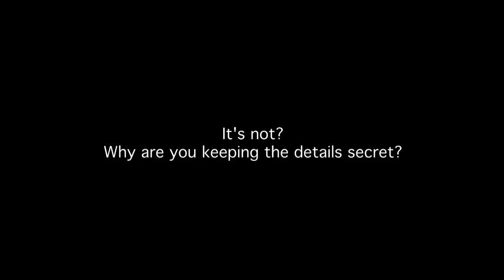2012 Cincinnati Film Fest Trailer for "The Wonderland Express"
Teaser Trailer for "The Wonderland Express" at the 2012 Cincinnati Film Fest

Esquire Theater
Sept 7 at 9PM
Sept 12 at 5PM

Directed by Greg Nichols
Story by Greg Nichols
Produced by Greg Nichols, Shawn Green, and Rachel Wilson

Starring
Shawn Green
Ryan Singer
Natasha Randall
Craig Roberts
Charles Larkowski

2012 Digital Awesome